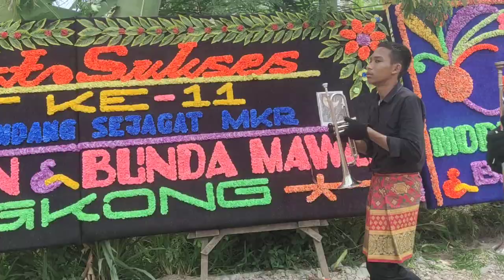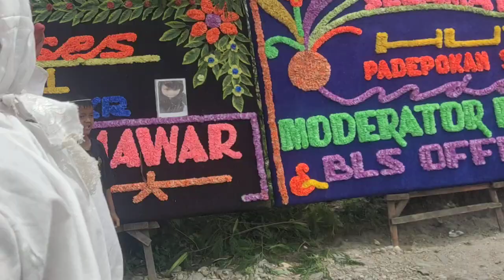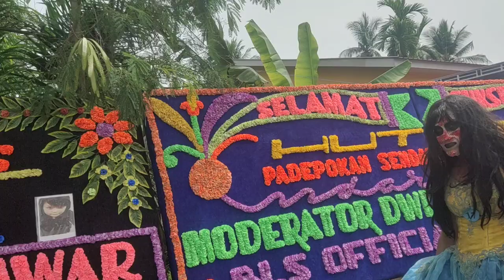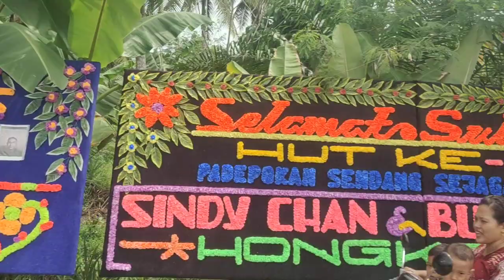Anak Ini Menangis Saat Mengikuti Carnafal !!